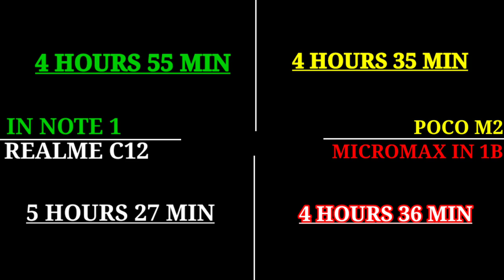MICROMAX IN 1B VS POCO M2 VS REALME C12 PUBG TEST 🔥 MICROMAX IN NOTE 1 100 TO 0 BATTERY DRAIN TEST ?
MICROMAX IN NOTE 1 FULL BATTERY DRAIN
MICROMAX IN 1B 100 TO 0 BATTERY DRAIN
REALME C12 100% TO 0% BATTERY DROP
POCO M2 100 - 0 BATTERY DRAIN TEST

👇[COMPANY] - BEST PUBG + MUSIC EARPHONE ❤️❤️

🔥 REALME ALL EARPHONE

❤️ REDMI ALL EARPHONE

😍 SAMSUNG ALL EARPHONE

😋 APPLE ALL EARPHONE

🤡 JBL ALL EARPHONE

🎮 BOAT ALL EARPHONE

🤫 SONY ALL EARPHONE

💜 BLUETHOOH ALL EARPHONE

😻 OPPO ALL EARPHONE

💦 VIVO ALL EARPHONE

🙏 MOTO ALL EARPHONE

✓100 RS PUBG EARPHONE

✓200 RS PUBG EARPHONE

✓300 RS PUBG EARPHONE

✓400 RS PUBG EARPHONE

✓500 RS PUBG EARPHONE

✓1000 RS PUBG EARPHONE

✓2000 RS PUBG EARPHONE

Speed + Accuracy + Harami Mood = Sub Ko Maruga

Server - Asia

Device -

Recorder - Mobile Screen recorder

My Name - Rajiv Roy

Ign - N2Casur

Ignore✓

MICROMAX IN NOTE 1 PUBG TEST
MICROMAX IN 1B PUBG TEST

Video Tag✓

MICROMAX IN NOTE 1 VS MICROMAX IN 1B FULL COMPARISON
REALME C12 VS MICROMAX IN 1B FULL COMPARISON
POCO M2 VS MICROMAX IN NOTE 1 WHICH IS BEST
MICROMAX IN NOTE 1 VS POCO M2 PUBG TEST
REALME C12 VS MICROMAX IN 1B PUBG TEST